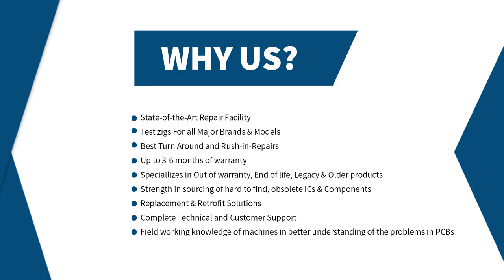Omron C200H-0C222 Output Module